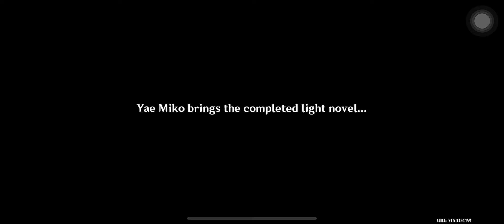🌸YAE MIKO story quest 🦊⛩